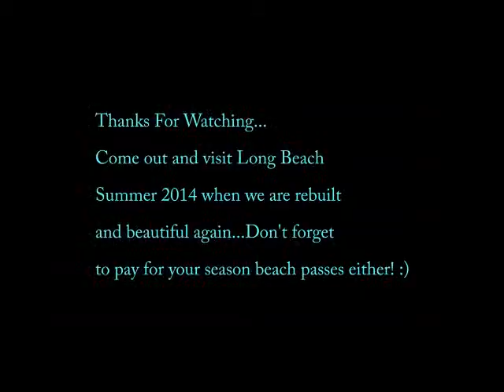Long Beach Sea Wall Installation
Rebuilding After Hurricane Sandy Summer August 2013

Hurricane Sandy Aftermath at Evangel Revival Community Church in Long
Beach, New York 11561.  Help spread the word, so we can get Long Beach and its citizens back on their feet!

A simple video of what average Long Beach Surf looks on a typical summer morning.  Posing the question of what will surf be like during the Quiksilver Pro Tour 2011 in Long Beach, NY!!!